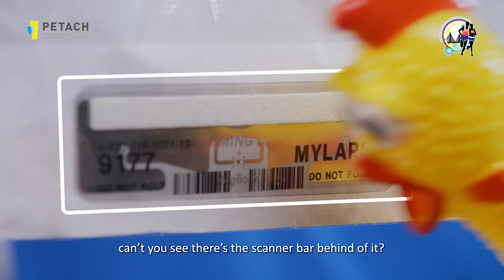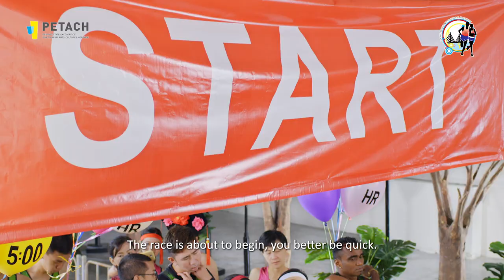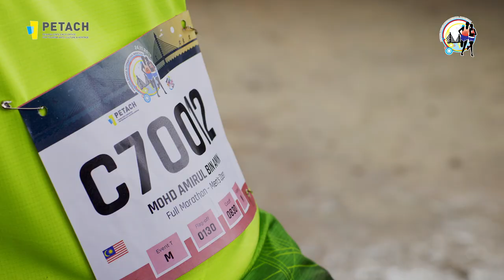PBIM Dos & Don'ts Full